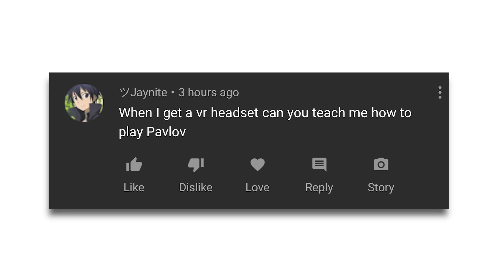guys help he said a naughty word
Thanks so much to HTC VIVE Australia for teaming up with us for this Epic Christmas Giveaway: 2 Vive Cosmos Headsets!

Welcome back to the channel and welcome to a brand new VR video!